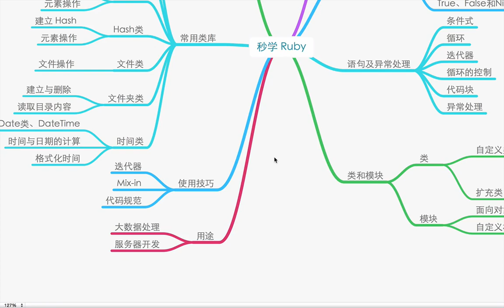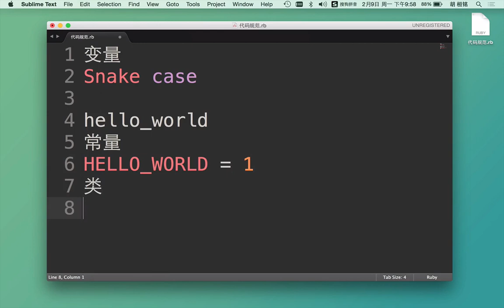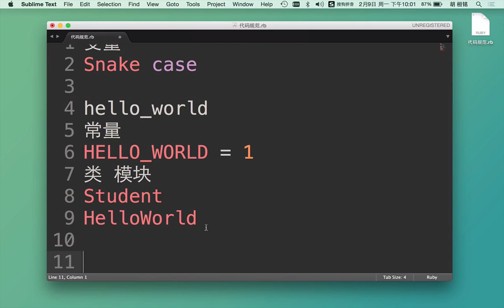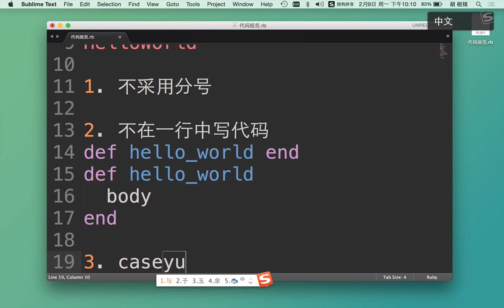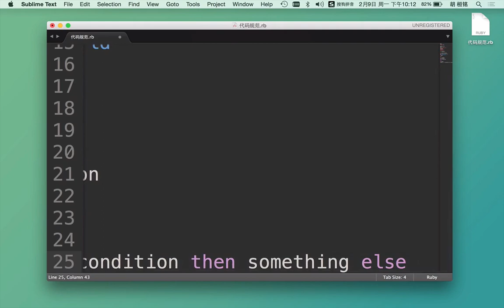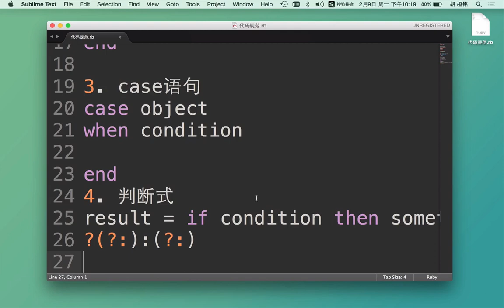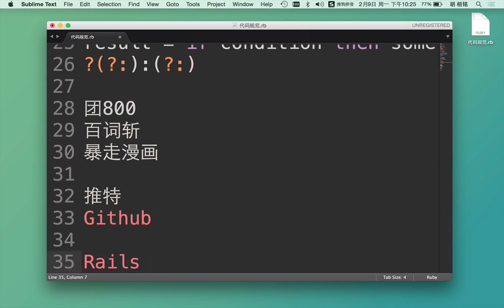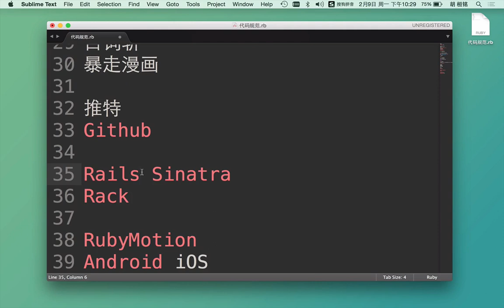秒学ruby18 第十八讲 代码规范和Ruby的用途